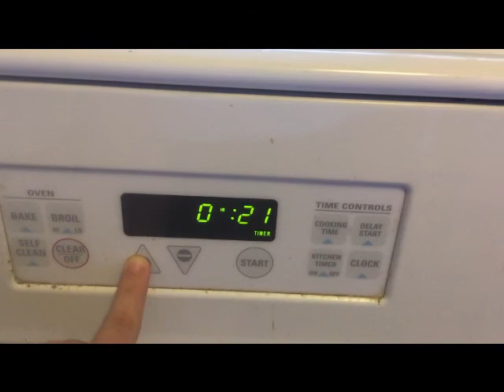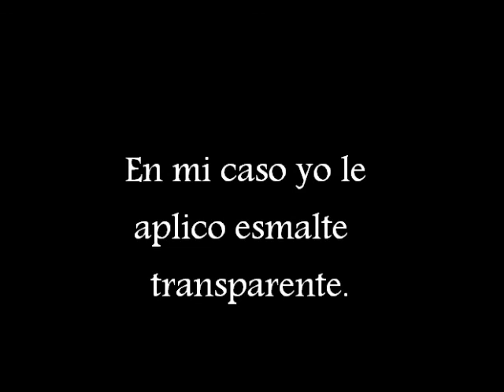Tutorial Como Hacer un Mini Piano en Polymer Clay (Arcilla)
Pasos para hacer un pequeno piano de arcilla, para decoracion, para pequenas munecas o para regalar a alguien especial.

Dejenme saber en los comentarios si quiren ver mas tutoriales como este.